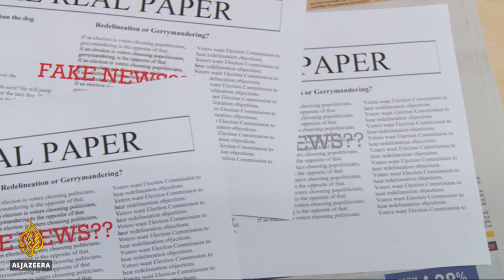🇲🇾 Critics: Malaysia law against fake news 'aims to stifle dissent' | Al Jazeera English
Malaysia's parliament has passed a law it says will stamp out fake news. But opponents say it will be used to stifle criticism of the government.

Under the Anti Fake News Act, anyone found maliciously creating, or sharing information that is false, or even partly false, may be fined up to $130,000 or face jail for a maximum of six years. The law will apply to anyone, inside or outside of the country, regardless of nationality as long as the ‘fake’ news concerns Malaysia or its citizens.

The law would come into effect just ahead of a national election, which could take place as early as next month. Press freedom advocates say they are concerned the law may be used to target voices of dissent.

Al Jazeera's Florence Looi reports from Kuala Lumpur.